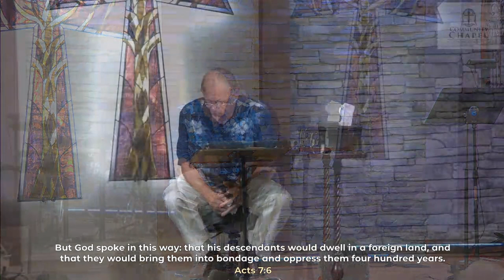Acts 7:37-38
Pastor Rit continues his series in the Book of Acts. After some review, Pastor Rit covers Acts 7 verses 37 and 38 and continues his discussion of Stephen's testimony to the High Priest and all who sat in the council.